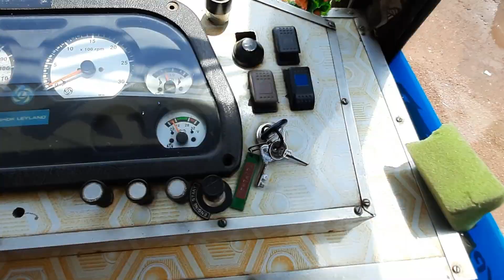ബസ്സ് ജീവനക്കാരുടെ യഥാർത്ഥ അവസ്ഥ....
Bus servies